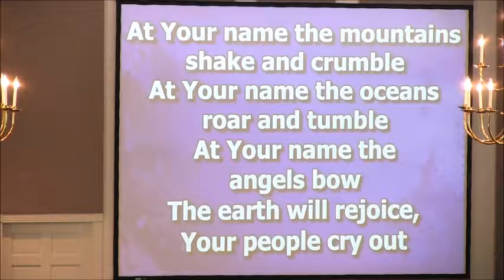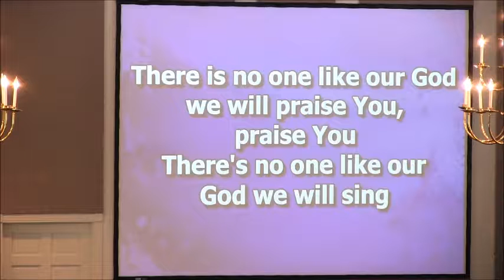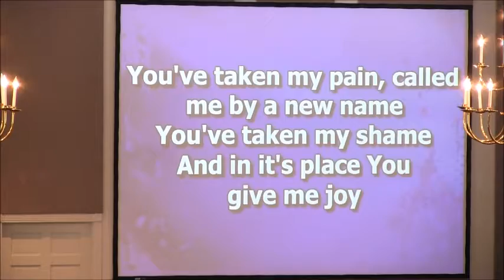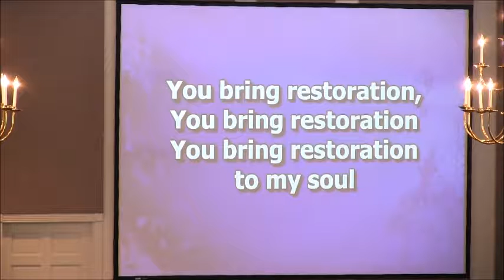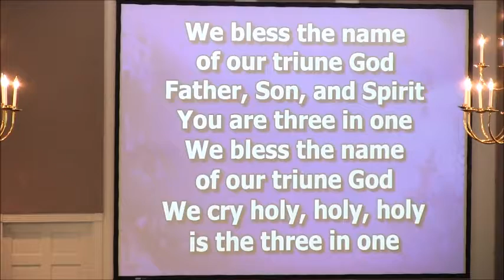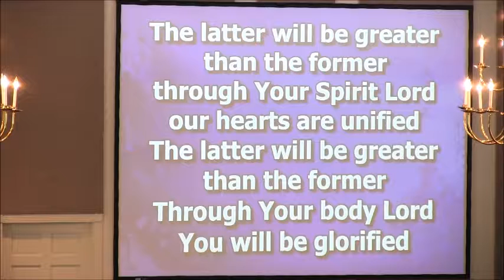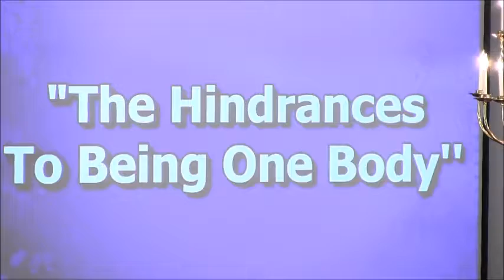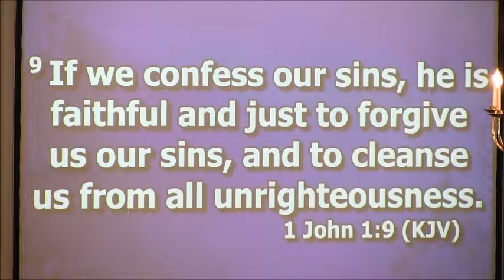The Hindrances to Being One Body Idolatry 2 May 20th 2018 Pastor Bill Goode